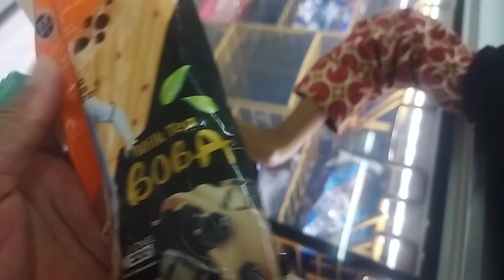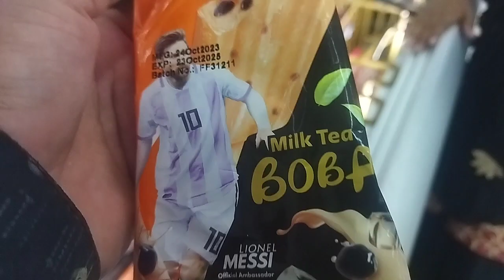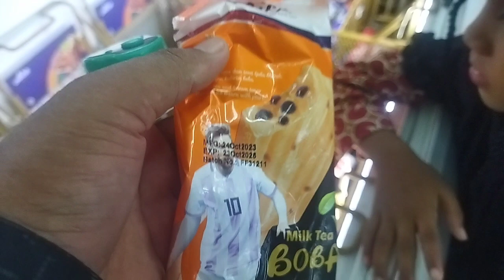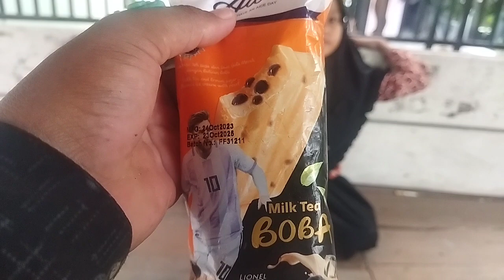DRAMA MUMTAZA BELI ES KRIM BOBA GAMBAR MISSI SERU BANGET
DRAMA MUMTAZA BELI ES KRIM BOBA GAMBAR MISSI DI BASMALAH

Terima Kasih Banyak kepada teman² semuanya yg sudah berkunjung di channel aku MUMTAZA tv dan jangan lupa di like, share and subscribe agar chanel aku tambah maju dan berkembang, dan bagi yang sudah subscribe aku doakan semoga gampang rezeki, panjang umur dan sehat wal afiat "Amiiin "